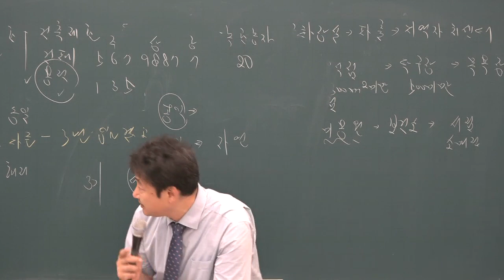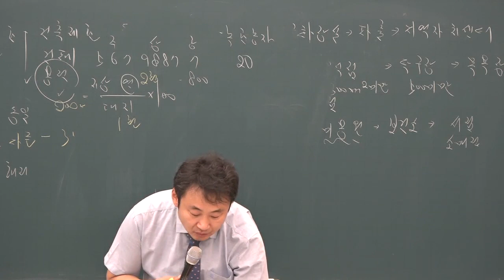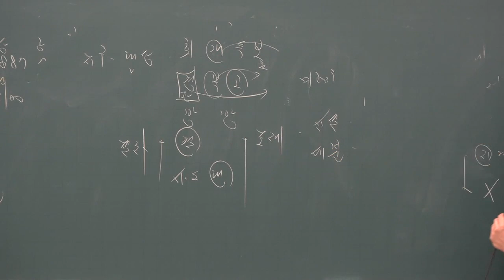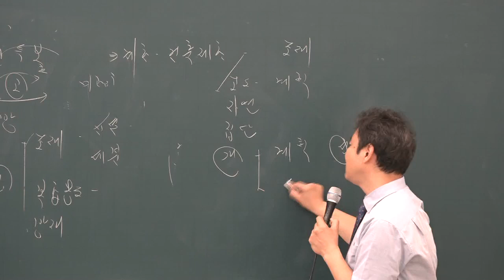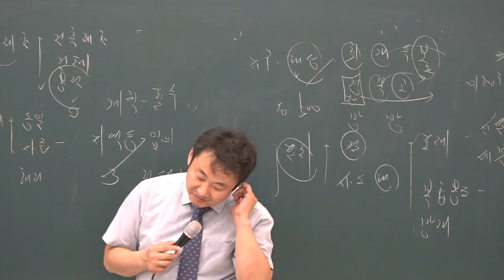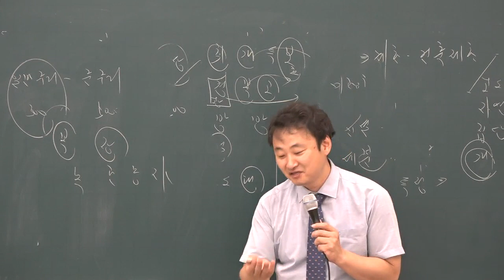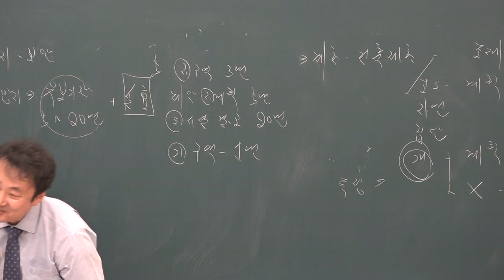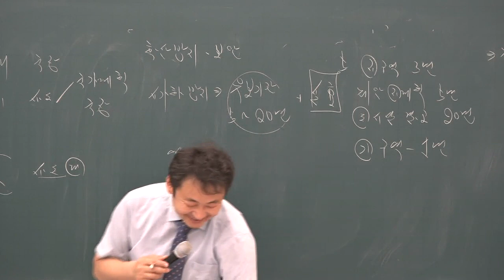[공전무] 2019년 공인중개사 부동산공법 문제풀이 7-6